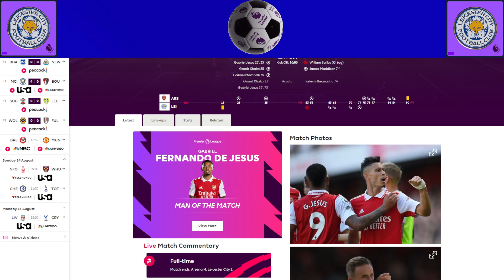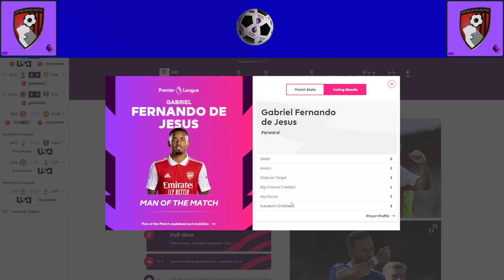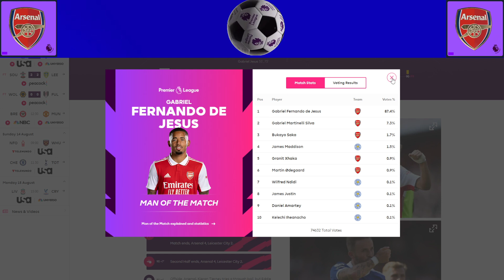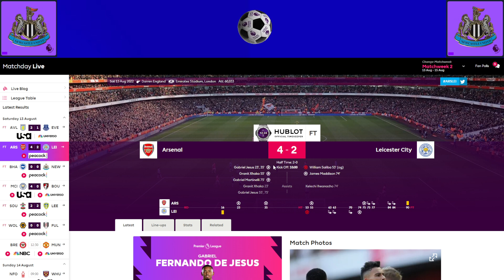Arsenal 4-2 Leicester | Chelsea BIG Mistake Not Signing Jesus | Fofana Flopped?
Gabriel Jesus score a brace for Arsenal with 2 assists
Arsenal 4-2 Leicester City
Premier League Matchweek 2 Review
Wesley Fofana had a poor game against Arsenal